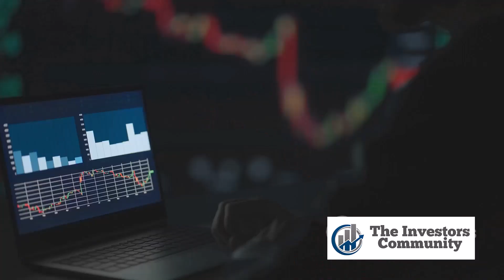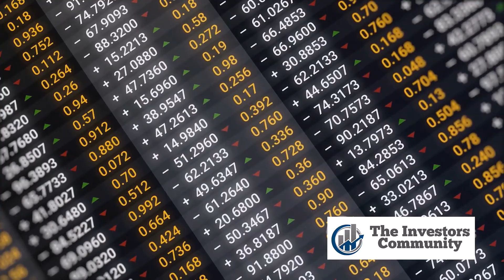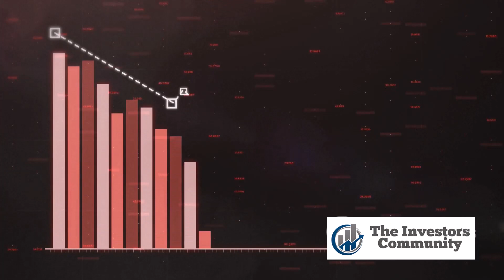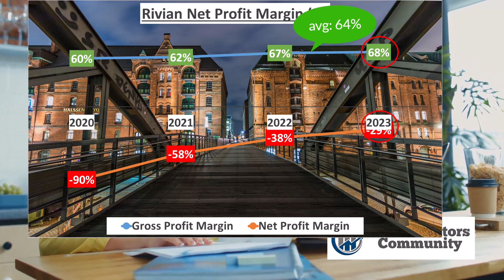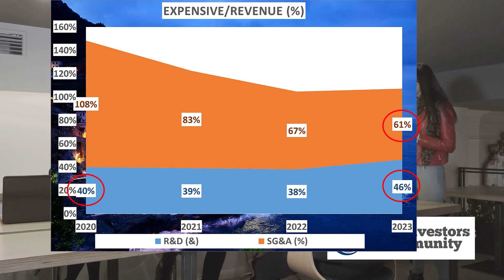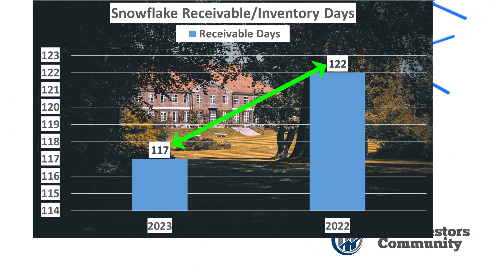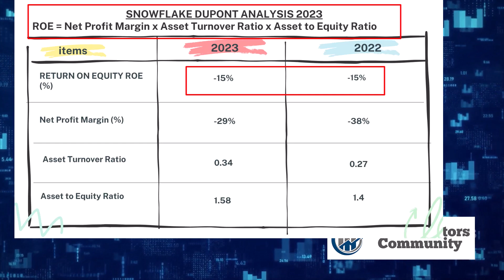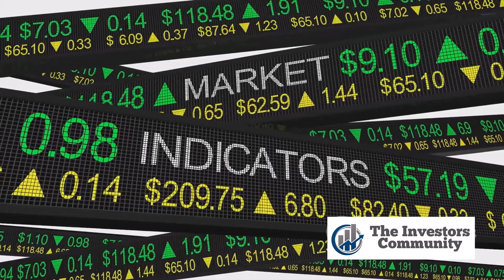$1000 Investment Challenge: Exploring Snowflake Stock - Expert Insights Revealed!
Are you seeking valuable investment opportunities to grow your portfolio? Join our $1000 investment challenge and explore the promising potential of Snowflake stock!

In this video, we'll take you on a deep dive into the volatile world of the stock market. Our experts will unveil precious insights about Snowflake stock and provide the most optimal strategies for you to capitalize on this investment opportunity.

From chart analysis to fundamental factors, we'll help you gain a better understanding of the growth potential and associated risks of investing in Snowflake. Don't miss the chance to gain insightful perspectives and smart investment strategies from market experts!